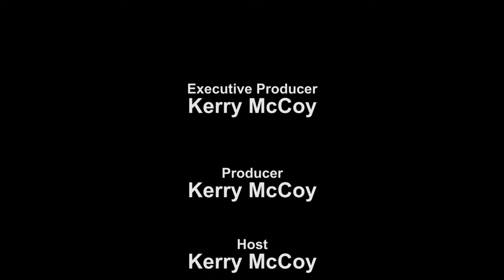Roy Dudley on Restoration, Hoarding, and the Antique Business | Recorded in the Dreamland Ballroom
Up In Your Business with Kerry McCoy | Episode #0097 | Aired 7/27/2018

Roy Dudley has been in the antiques business his entire life.  As a child, growing up in Northwest Arkansas, he accompanied his parents to auctions, and he started selling some of his finds while still in elementary school.

Roy worked for Blue Cross & Blue Shield for a number of years, rising in the ranks to be quite successful. During that time, he kept the antiques business as a sideline.  He had booths at local antique malls and conducted smaller-scale estate sales.  When an opportunity arose to leave the corporate world and pursue his passion full-time, he did so.

Prior to concentrating solely on conducting estate sales, Roy owned and operated several successful antique shops in the Hillcrest and Riverdale areas. In 2006, Roy closed the last of his antique shops to concentrate solely on estate sales.

Over the years he has expanded the business to include both showroom sales and house-based estate sales.  In addition, to conducting sales, Roy Dudley Estate Sales provides estate appraisals and estate mediation services.